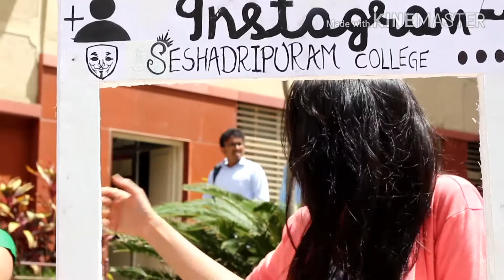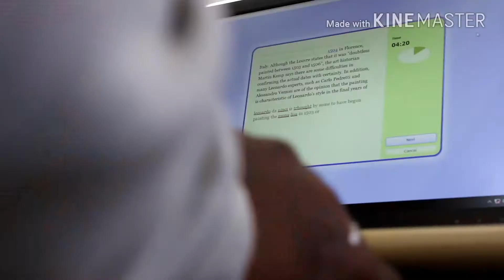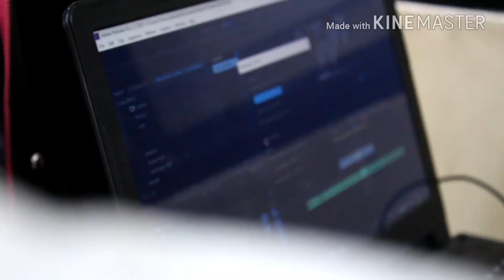Sheshadripuram College INCOGNITO2k18 Winning promo Bengaluru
From: Abhishek S ,Nithin S
The making duration was less, tryd giving the life to video capturing those wonderful people , locations and
Editing didnt happening as planned coz of software problem finally alternatively used an Mobileapp  pls ignore for not giving our best
Love you ppl!! 👻
whateverhappensisforgood Do show Ur love!!